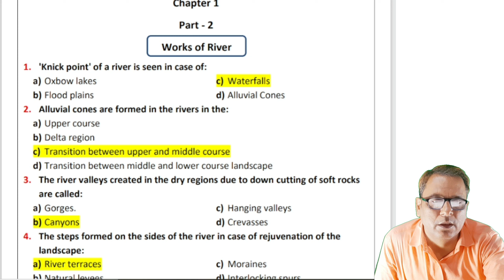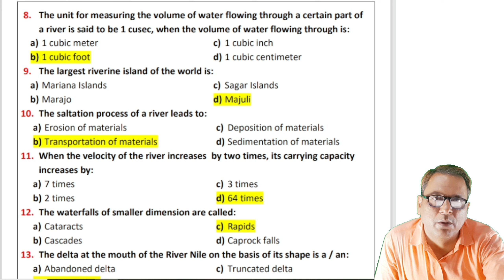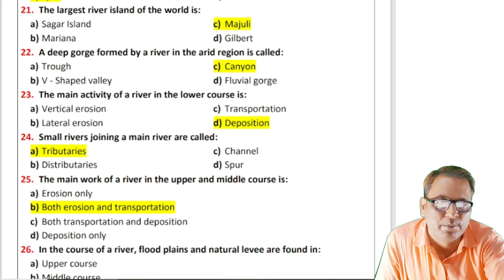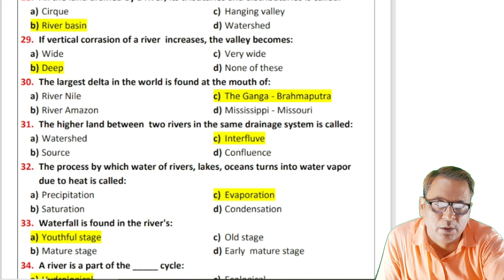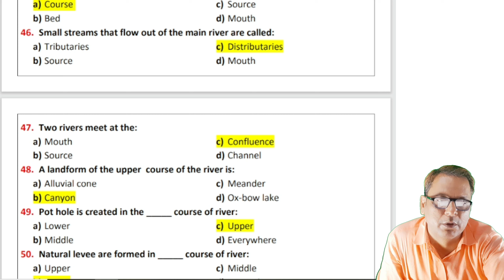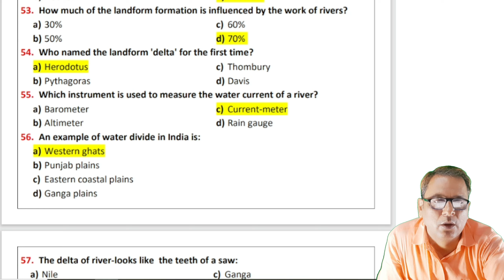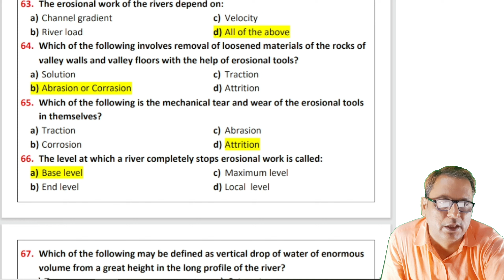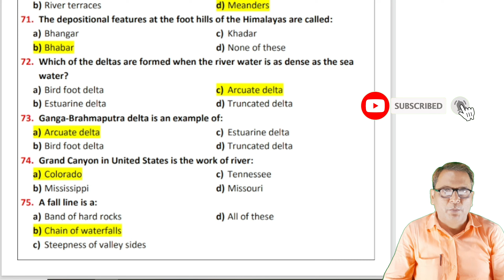Class 10 geography chapter - 1 part - 2 Works of River WBBSE | Class-10 Geography Dixit Classes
About this Video :
Hello Students today we discuss about Class 10 geography chapter - 1 part - 2 works of river  WBBSE

 class 10 geography chapter - 1 part - 2 works of river,
class 10 geography chapter - 1 part - 2 works of river dixit classes,
wbbse class 10 geography chapter 1 question answer in hindi,
wbbse class 10 geography chapter 1 in hindi question answer,
class 10 wbbse board geography chapter 1,
best geography book for class 10 wbbse,
class 10 wbbse geography chapter 1,
wbbse class 10 geography chapter 1 in english,
wbbse class 10 geography suggestion 2023 english medium,
wbbse class 10 geography suggestion 2023 in english,
geography class 10 chapter 1 mcq wbbse,
class 10 geography notes wbbse,
important questions of geography class 10 wbbse,
wbbse class 10 geography question paper 2023,
class 10 geography project wbbse,
wbbse class 10 geography question paper 2022,
wbbse test paper 2023 class 10 geography,
wbbse class 10 geography important questions,
geography class 10 important questions 2023 wbbse,
geography class 10 wbbse suggestion,
wbbse class 10 geography syllabus,
class x geography chapter 1 wbbse,
geography ch 1 class 10 wbbse,
class 10 geography 1st chapter wbbse,
geography important questions class 10 wbbse 2023